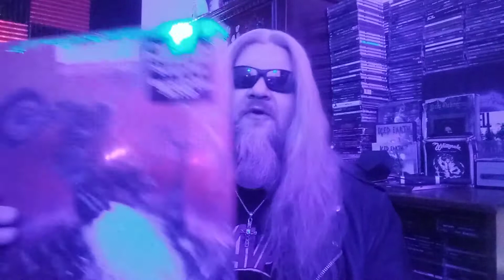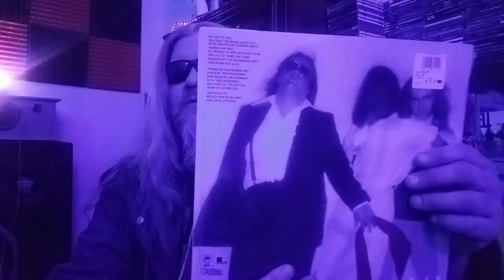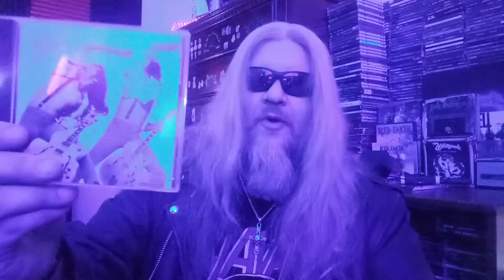Remembering Meat Loaf! Rest In Peace 1947 To 2022!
meatloaf. batoutofhell.
Just paying my respects to Meat Loaf a iconic voice perfomer and true talent and important part of the music industry for over 50 years.